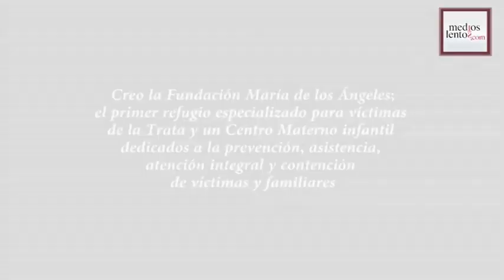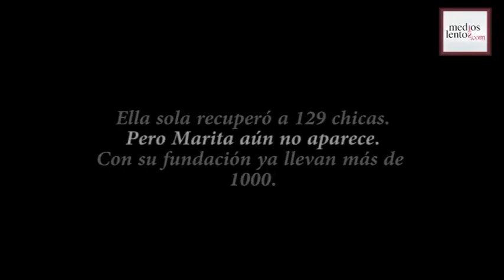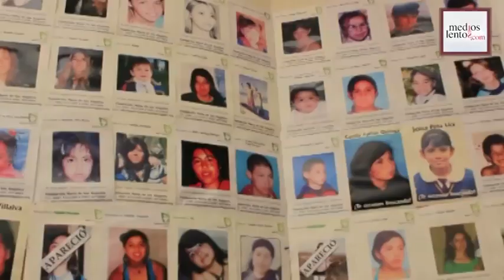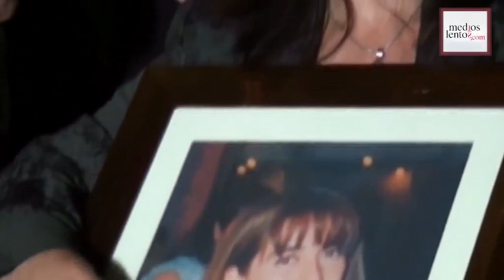Susana Trimarco: "No tengo vida, ni paz, ni nada".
Medios Lentos entrevistó en exclusiva a la madre de Marita Verón, quien continúa la búsqueda desesperada de su hija, que está desaparecida desde 2002. Su lucha ha servido de inspiración para otras mujeres, pero en especial ha contribuido al avance contra la trata de personas: "Sola como madre recuperé a 129 chicas, y con la fundación ya llevamos más de 900 chicas". Su batalla no es sencilla: "Me trataban de loca, que me hacía la película, que mi hija era prostituta, que yo era prostituta", detalla.